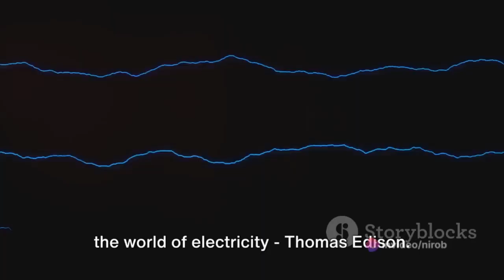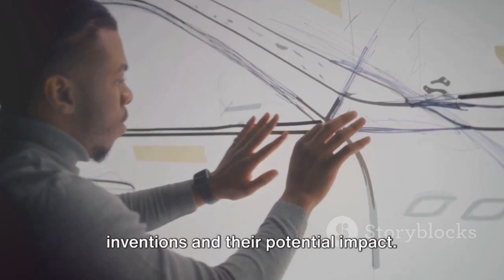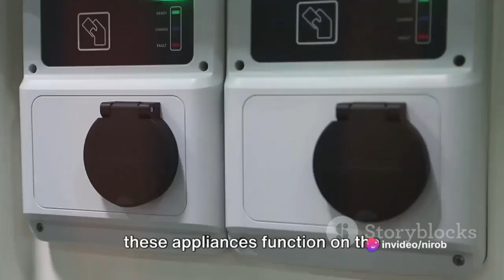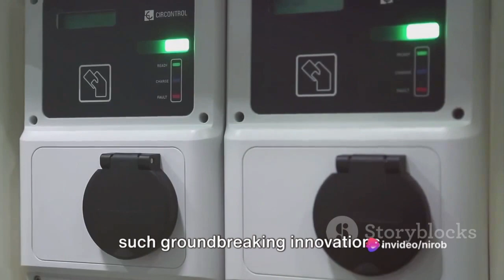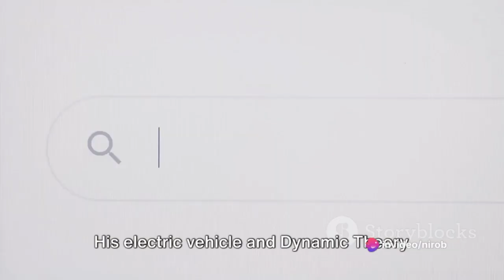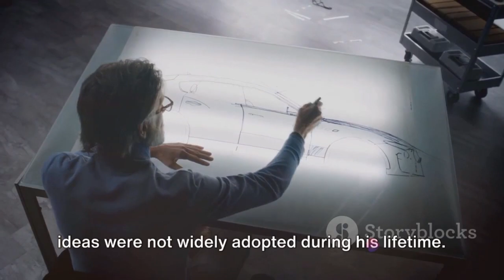Tesla's World: A Journey into the Future by Nirob's Workspace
Embark on a fascinating journey into the visionary world of Nikola Tesla with Nirob's Workspace in this captivating YouTube video. Delve into the innovative mind of Tesla as we explore his groundbreaking inventions and theories that continue to shape our modern world.

00:00:00 - Discover the essence of Tesla's World, where imagination meets innovation, as we unravel the mysteries behind his revolutionary ideas.

00:02:01 - Explore the brilliance of Tesla's Alternating Current (AC) System and its profound impact on electricity distribution, revolutionizing the way we power our world.

00:04:09 - Dive into the realm of Wireless Power Transmission, a concept ahead of its time, as we unveil Tesla's pioneering work in transmitting electricity without the need for wires.

00:06:23 - Join us as we delve into the realm of Electric Vehicles and Tesla's Dynamic Theory of Gravity, exploring his visionary concepts that continue to inspire advancements in transportation and beyond.

00:08:28 - In conclusion, reflect on the enduring legacy of Nikola Tesla and his contributions to science, technology, and humanity as we ponder the implications of his visionary ideas for the future.

What If 21   Made with Clipchamp and InVideo.io